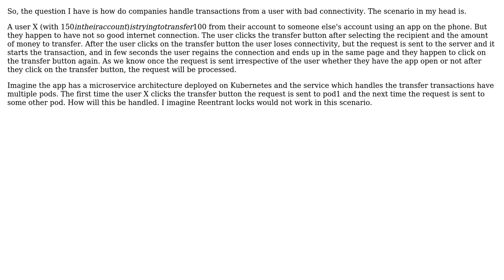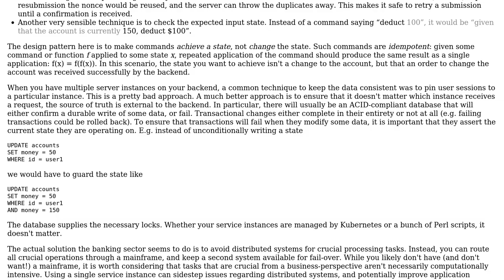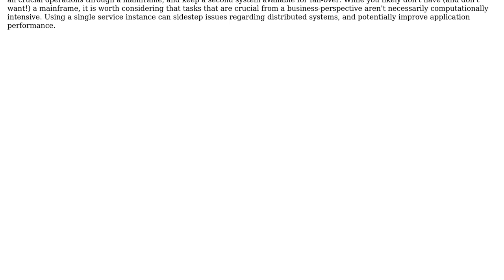How to handle financial transactions across multiple pods of a service deployed on Kubernetes?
With thanks & praise to God, and with thanks to the many people who have made this project possible! You are responsible for your own actions.